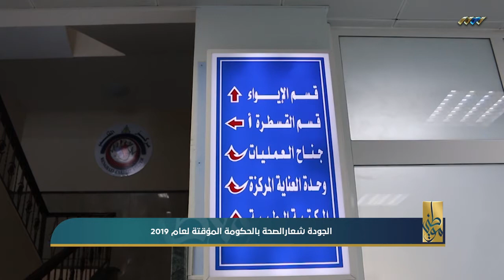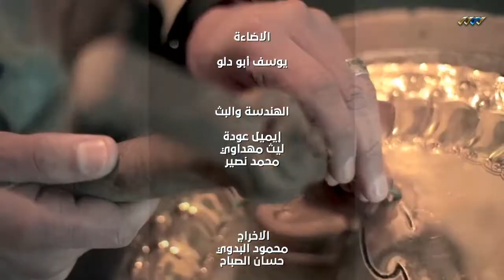موطني 07-09-2019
برنامج موطني مع عماد بن حامد على قناة ليبيا